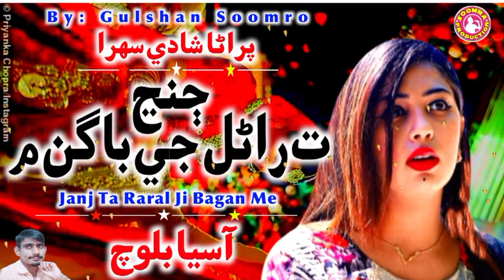Janj Ta Raral Ji Bagan Me | Asiya Baloch Ja Sehra | Old Hit Shadi Song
Janj Ra Raral Ji Bagan Me | Asiya Baloch Ja Sehra | Old Hit Shadi Song

Asiya Baloch.
This Is Great Legend All Time Old New Sindhi Artist & Singer. Best Songs